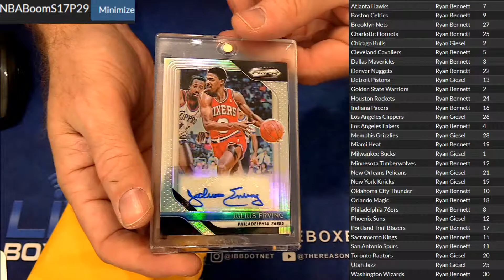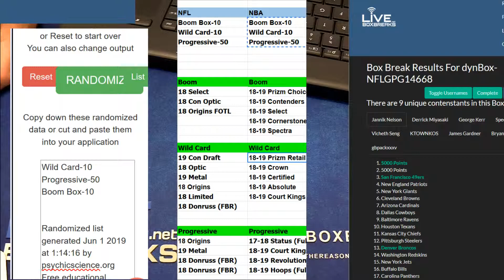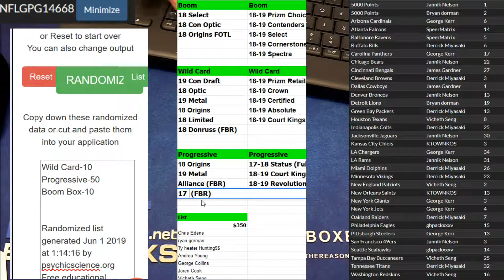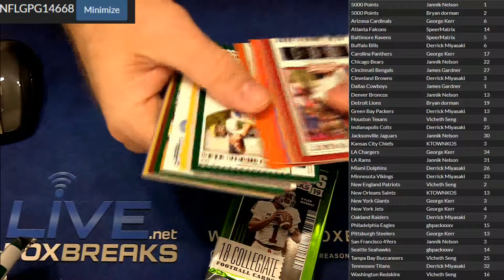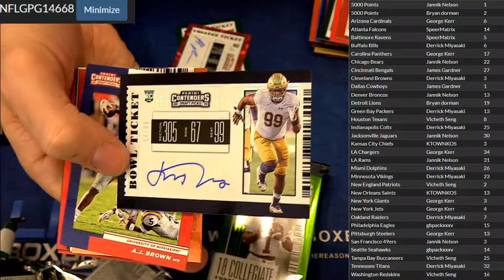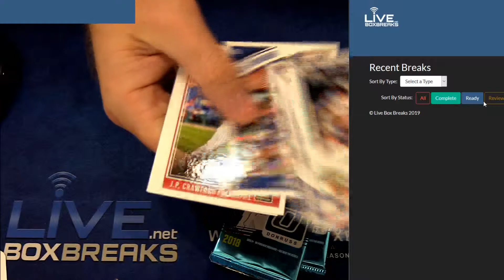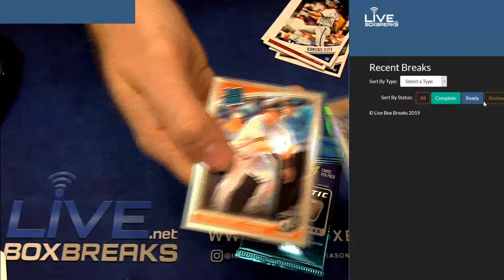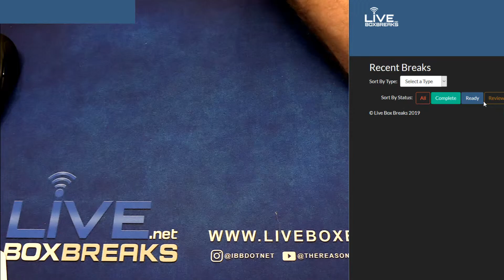NFL 14688 LBB